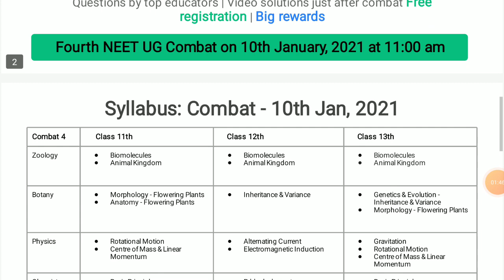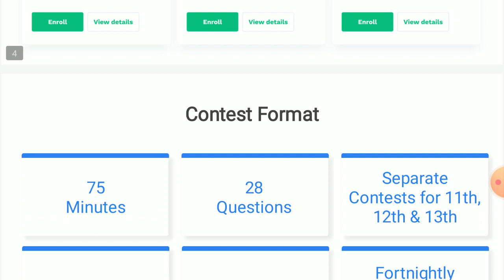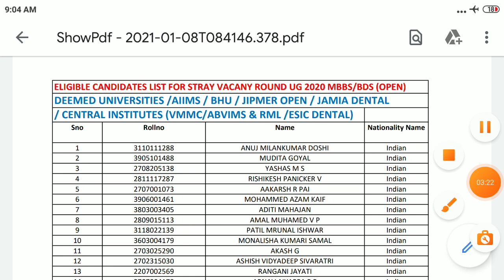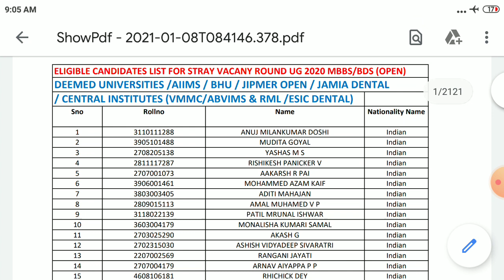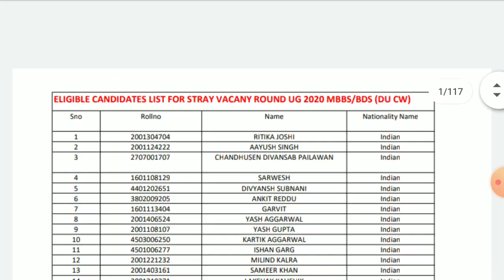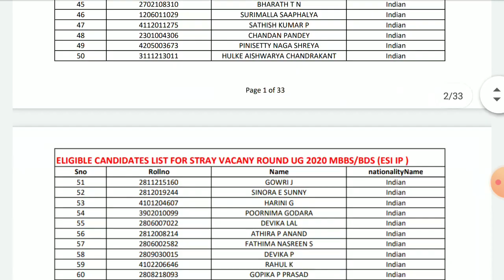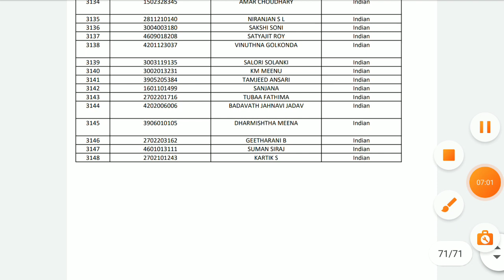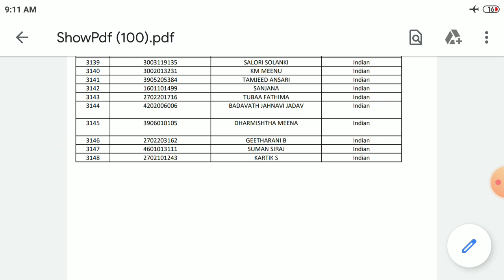4 list released for stray vacancy round |List of eligible candidates for stray vacancy round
4 list released for stray vacancy round, list of eligible candidates for stray vacancy round

 neet stray vacancy round cut off, neet mop up cut off of mp state,neet 2020 expected cut off, neet 2020 after result, neet all states cut off, neet 2020 cut off for govt college, neet 2020 cut off for semi govt college, NEET 2020 biology, physics and chemistry paper level

NEET jharkand cut off and result
NEET CLC cut off,NEET official cut off 2019,NEET cut off 2018,2019,2020
NEET cut off comparison with previous year
NEET exam result today